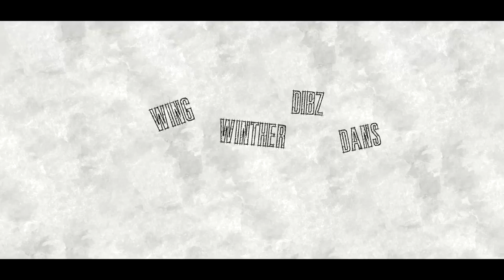When Miners Celebrate (WMC #20) - 07: This King On The Battlefield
Remember that spoiler I put into episode 0? No? Too bad. The Royal Epicness is REAL!

Hello, and welcome to Season 20 of When Miners Cry: When Miners Celebrate!

This season, our ever-changing acronym gets us in the mood for our 4-year anniversary and to celebrate, we're using a bunch of gamemodes, we've previously used: Kings, Captains, THS3 Terrain, Mumble... with extra Rockets!

The terrain is insane, communication is insane, and with Kings, the combat will be insane as well! Everything will be insane fun!!!11

The Nether is enabled, with Strength and Tier 2 potions being disallowed. Golden Heads heal 3 hearts. Optifine Zoom isn't allowed. Fullbright and Outlines Ore Texture Packs are also not allowed.

We hope you all enjoy this season of When Miners Cry!

=== THE TEAMS ===

=== CREDITS ===

WMC organization by Fairyjuice. Match/Mumble hosted by dans1988. Intro TS hosted by ghowden.

Intro creation by Learning.

Intro art by EighteenQs.
For art commission info, check out 18qs.deviantart.com

Song name: "Betus Blues"